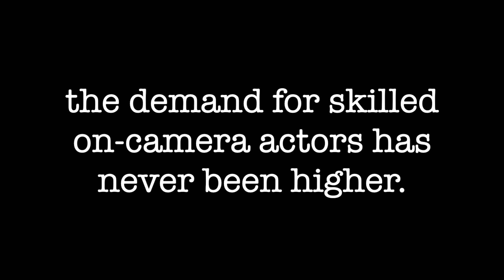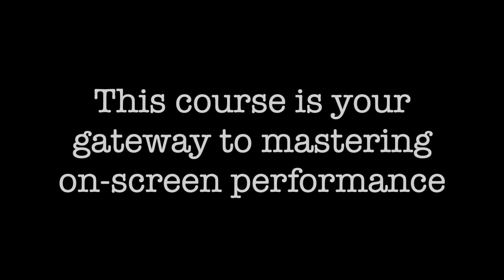Registration is now open for the On-Camera Film Class, led by expert Jeremy Quinn at the Playhouse!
Something exciting is happening at the Delray Beach Playhouse! Join seasoned Actor & Director, Jeremy Quinn, and enhance your performance skills with our comprehensive On-Camera Acting class at the Playhouse! With both teen AND adult sessions, this class is designed for aspiring
actors, seasoned performers, and anyone interested in developing their
on-screen presence! To register and learn more about then On-Camera Acting class, head over

*This is a 10-week course, separated into an adult (18+) and a teens class (12-18) to ensure the best success for all! Please refer to the link above for dates, times, pricing, ages, etc.